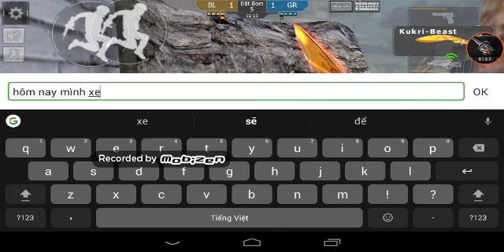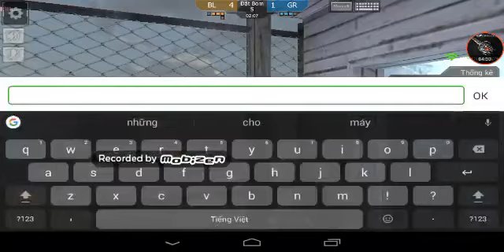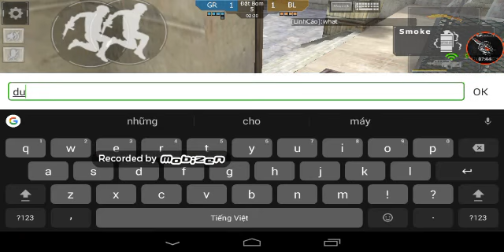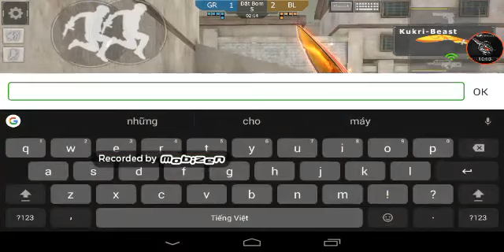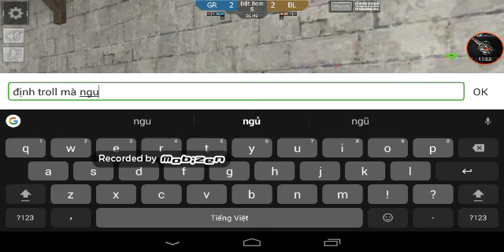Troll c4 bằng cận chiến ngu người :))😎😎😎😎